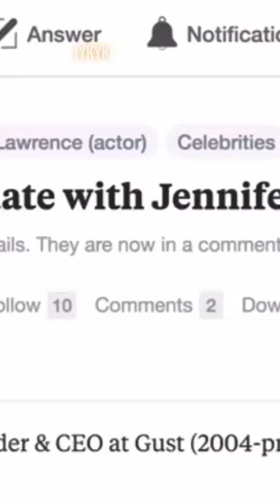Jennifer Lawrence and Itadori Yuji 🥰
so it's a date
shibuya arc reaction,
shibuya incident arc review